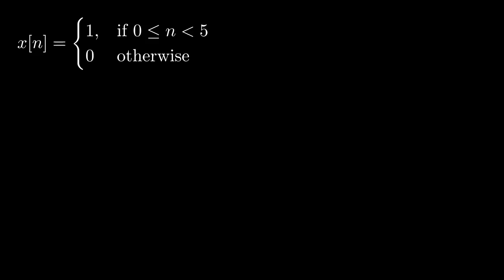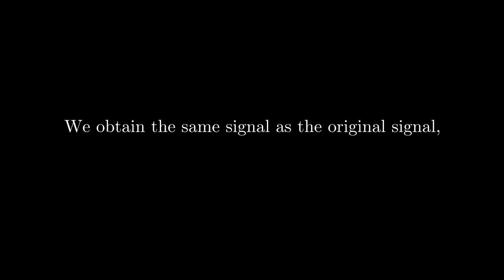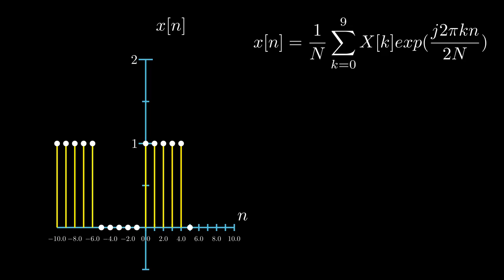Lecture35 embellishment 2